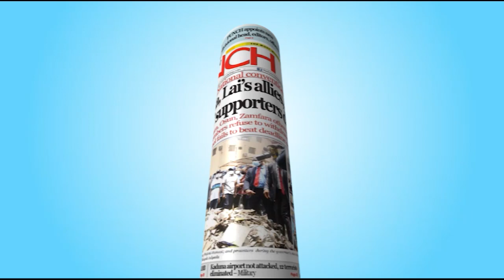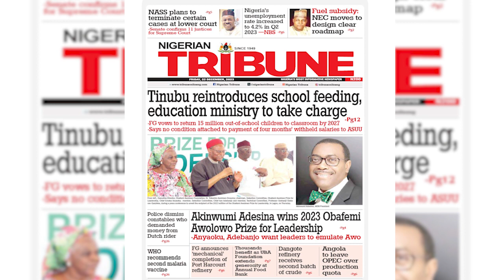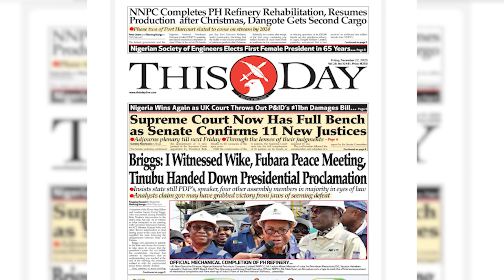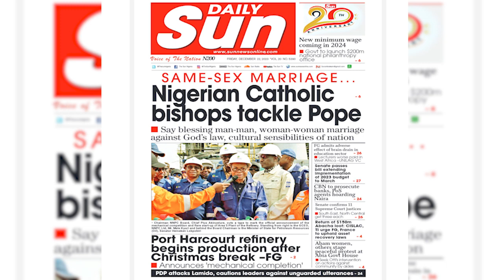TINUBU REINTRODUCES FEEDING, EDUCATION MINISTRY TO TAKE CHARGE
Interviews
Talk Shows
Films
Documentaries
Reality TV
Events